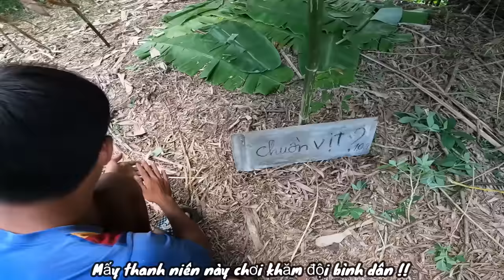Anh Ba Phải | 24H Cắm Trại Nhà Hoang Bình Dân - Cao Cấp